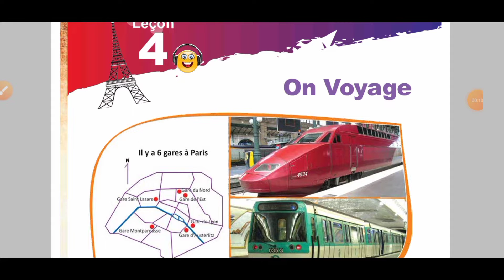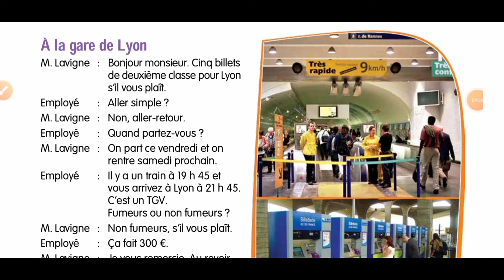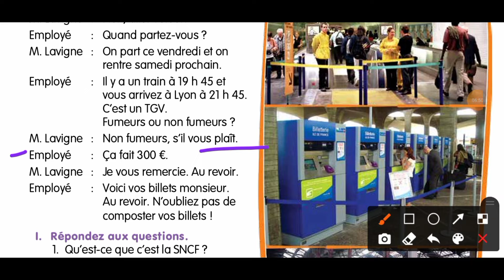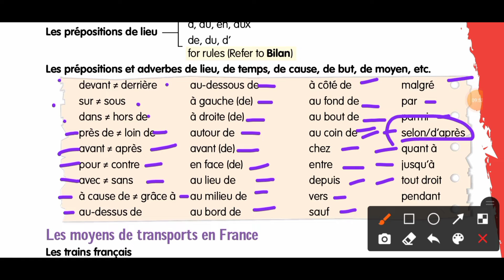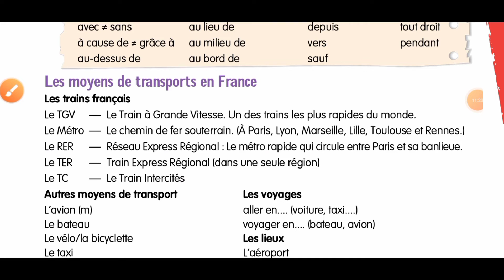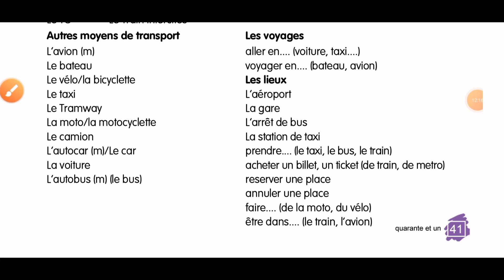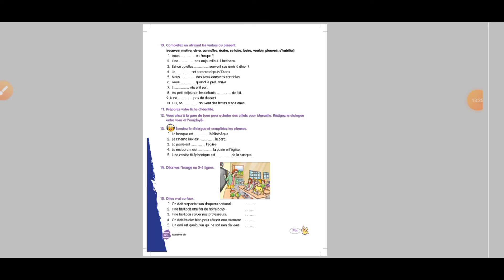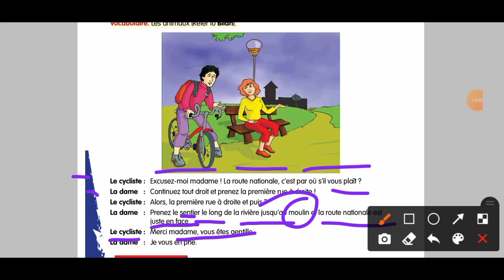ALF 4 - LESSON 4 (On voyage) FULL EXPLANATION BY The French Hub 🇫🇷